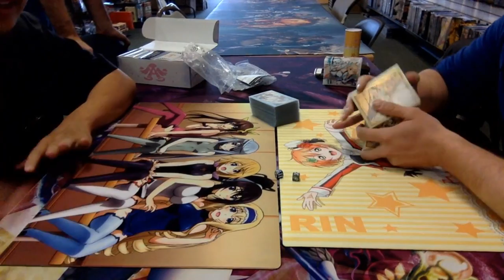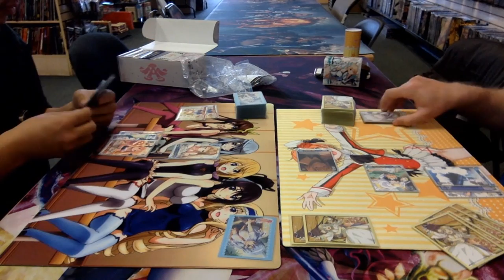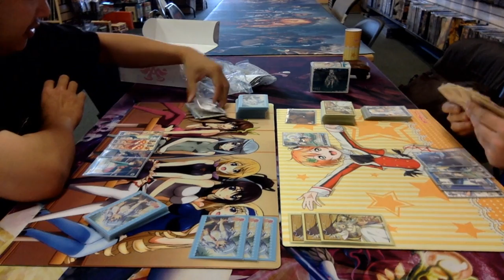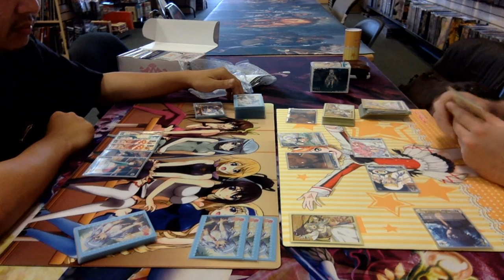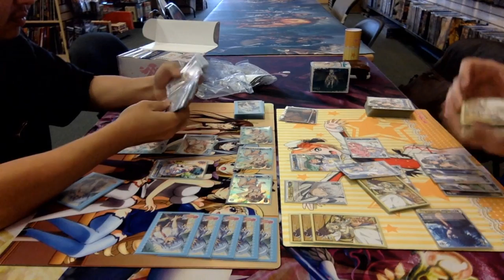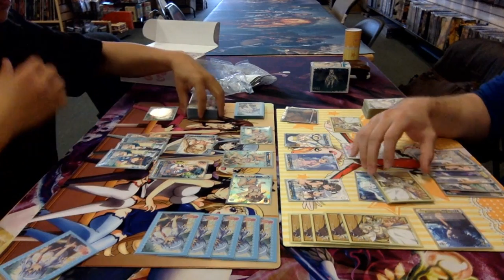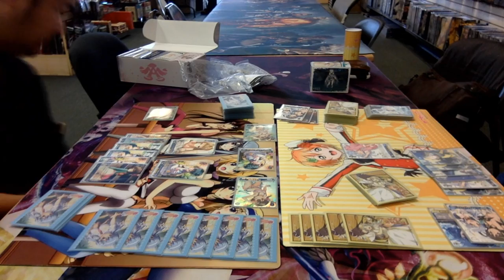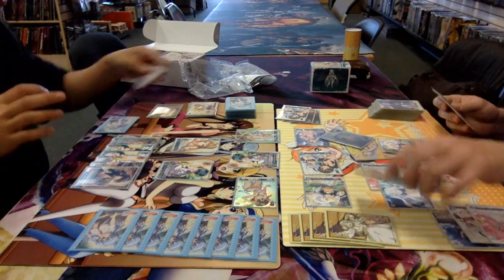03-08 Weiss Drinking Game 4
1 damage = 1 drink/sip